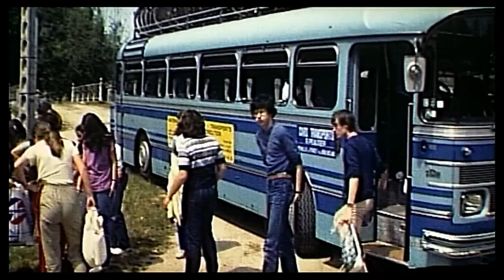Semaine verte 1982 organisée par Gérard Millet (1ère partie)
Semaine verte 1982 organisée par Gérard Millet avec les secondes 1 et 2 du Lycée Frédéric Joliot Curie de Dammarie Les Lys dont Nathalie Petit Claire Véran Sophie Rybicki Catherine Bienvenu Catherine Denni Magali Bochet Nadia Beneddra Nathalie Dubois Martine Achard Carole Leterrier Emanuelle Bascou Claire Mortier Coralie Dussourd Caroline Guillaume Fabrice Gallizia Laurent Prévost Arnaud Doutrelon Patrick Fleury Sophie Dumortier Antoine Casado Philippe Olivier Thierry Barbot Laurent Catteau Isabelle Lehen Christine André Yvan Clerc Renaud Patricia Da Costa Isabelle Bouteloup Lionel Besnard Jean Philippe Lachal Isabelle Gilles Francis Dagneau Vincent Feugeas Arnaud Martin Hervé Morel Gwenaëlle Thomin ainsi que : Isabelle Garrez Jean Michel Dupin Philippe de la Ruffie Pierre Gobin Anne Chefson Gérard Millet Jean Luc Tost Eric Fourcaud Annie Bottini Martine Bulot Denise Defoin Dominique Drouet Gérard Neff Michel Palasi Jacques Guignon
Pour les anciens élèves intéressés, demandez moi un DVD gratuit.